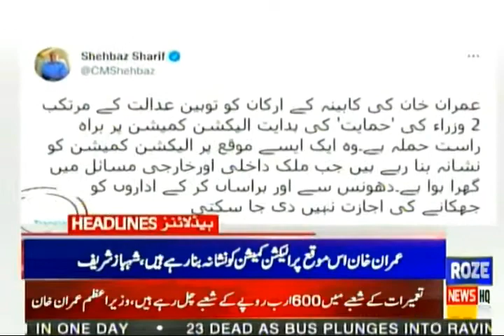Rozenews Headlines | 06:00 PM | 3 November 2021